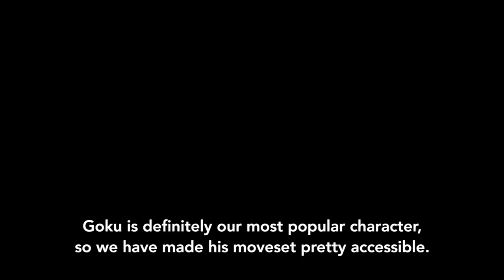Dragon Ball FighterZ - Interview with the Producer | PS4, X1, PC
We sat down with Dragon Ball FighterZ producer, Tomoko Hiroki, to discuss the mechanics and the style of the game! Check it out now!

Dragon Ball FighterZ is coming in Early 2018 for PS4, Xbox One and Steam. Preorder today